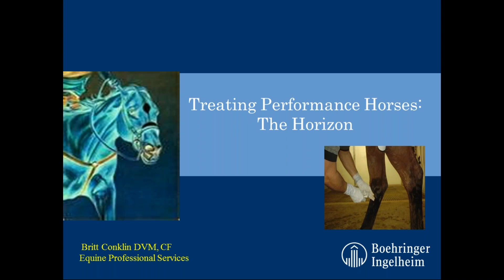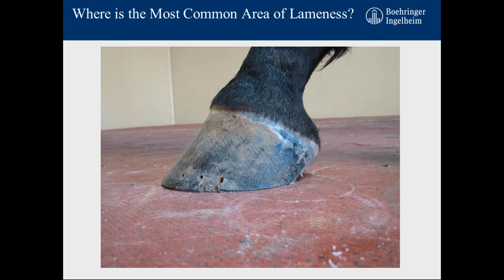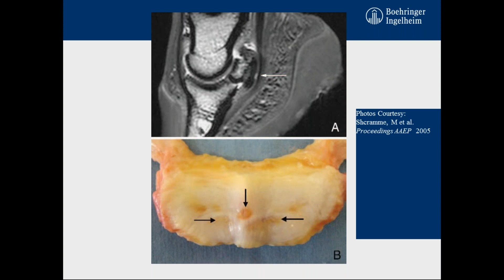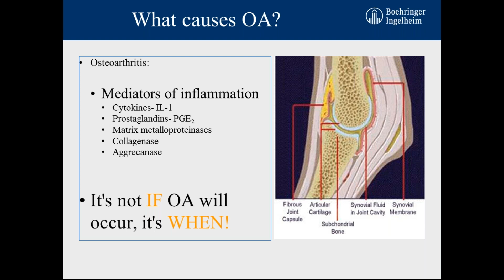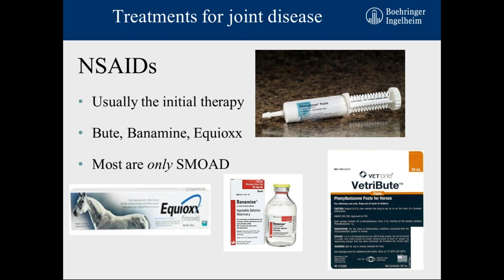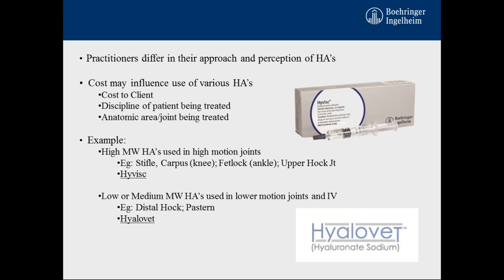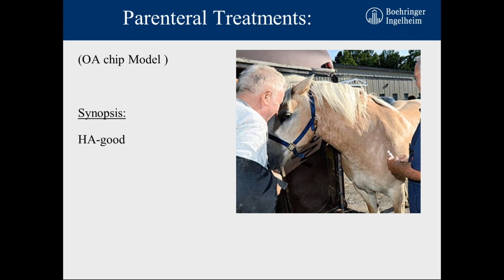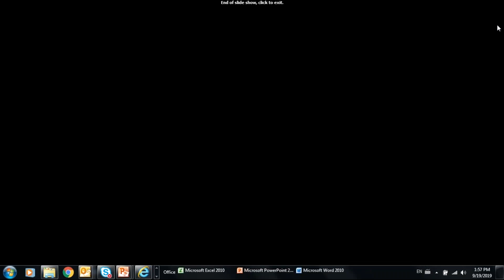Treating the Performance Horse – The Horizon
CE NO LONGER AVAILABLE

Presented by:
Dr. Britton Conklin DVM, CF
Boehringer Ingelheim Animal Health USA Inc.

All horses are susceptible to osteoarthritis. Over time, repeated stress on joints from athletic training, exercise, and normal wear-and-tear of regular daily activity can lead to inflammation and pain that ultimately results in lameness. Early diagnosis and intervention, and a “multi-modal” approach that includes a variety of medical and management inclusions, and collaboration with other care experts, including farriers, can help to alleviate pain, and maintain normal activity levels for the horse. Advances in treatment and control of pain and inflammation can in some cases, even slow progression of disease.  Learn more about recent advancements in treating osteoarthritis, and optimizing joint health to minimize pain and inflammation and maintain soundness in horses.

CE only available to attendees of live webinar, held on Thursday, Sept. 19, 2019.

About Dr. Britton Conklin

Dr. Conklin is currently a Senior Equine Professional Services Veterinarian for Boehringer-Ingelheim Animal Health where his focus is on sports medicine pharmaceuticals
and endocrine related laminitis treatment and management. He runs a sports medicine and podiatry practice near Amarillo, TX where he resides with his wife and 3 children.

He has a diverse background in equine performance medicine, surgery, reproduction and podiatry. Much of his career has been spent working with the western performance horse as it relates to lameness and farriery. He is certified by the American Farriers Association and has consulted and lectured both nationally and internationally in equine performance medicine and podiatry.